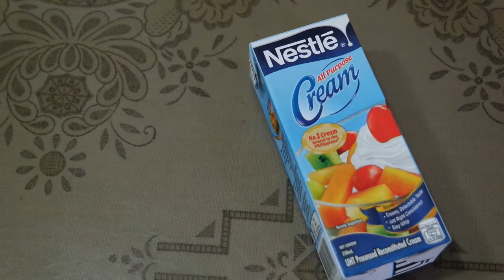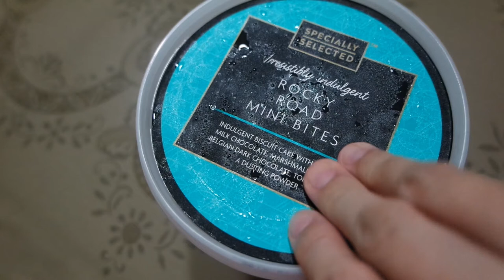EASY Homemade Choco Cookie Ice Cream Recipe Without Machine | Using 4 Ingredients | JESSEY JEWEL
Here's another easy food DIY na natutunan ko during ECQ. Dahil mainit pa rin ang panahon kahit tag-ulan na dito sa Pilipinas, naisip kong gumawa ng Ice Cream. Kaya I'll share with you how to make this easy recipe. I hope you like it! 😊

Ingredients:
2 Cartons (180 ml each) Chuckie Chocolate Drink, Chilled
1/2 cup Condensed Milk, Chilled
1 Carton (250 ml) All-Purpose Cream, Chilled (2 Cartons if you want it creamier)
1 1/2 cup Oreo or Cream-O Cookies, Crushed (It's up to you if you want to remove the vanilla cream in between)

TIPS:
- You can add another carton of all-purpose cream to make the mixture creamier.
- You can add 1/2 tsp. instant coffee dissolved in 2 Tbsp. water, to add a Mocha flavor to your ice cream.

People May Also Search For:
ice cream philippines
DIY ice cream
easy home made ice cream
chuckie chocolate drink
chuckie ice cream recipe
nestle all purpose cream
DIY desserts
4 ingredients homemade ice cream
oreo desserts
easy homemade ice cream without machine
eggless ice cream
recipes with Chuckie
recipes with oreo or cream-o